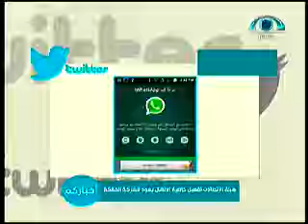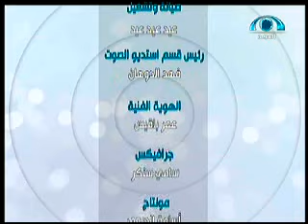الحلقة الثالثة من برنامج_أخباركم على قناة المجد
برنامج للرصد اليومي .. يأتيكم من الأحد حتى الخميس ٨:٣٠م على قناة_المجد.. يعرض أهم المستجدات المحلية في الإعلام الجديد